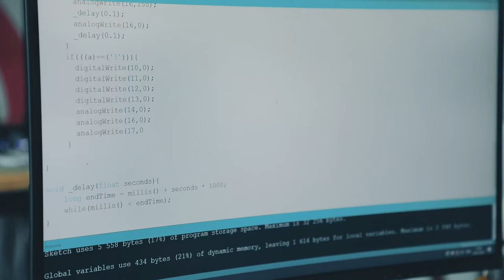Ученики «Data kids» всегда за новшества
Один из активных учеников курса «Робототехники» Шохжахон Шоназаров представил нам очередную работу. Интересно то, что он использовал новую технологию при создании этого проекта.